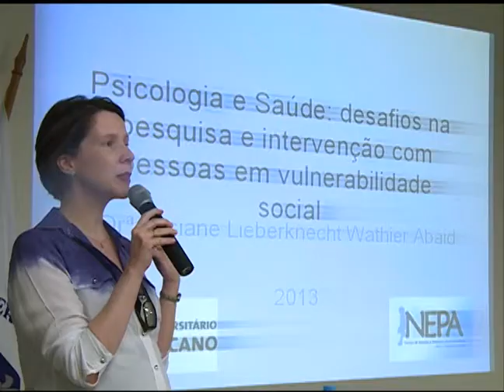Notícias da UFSM - Psicologia e Saude